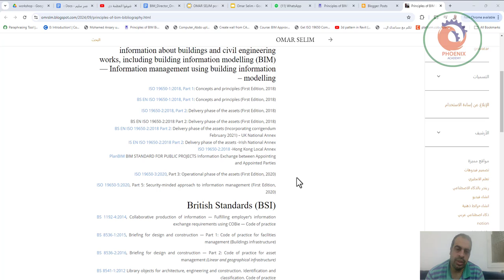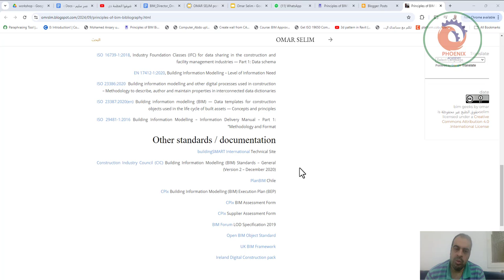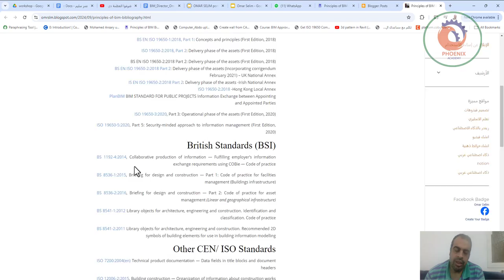Principles of BIM Bibliography مبادئ BIM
The following standards and documents have been referenced throughout the Principles of Information Management Training courses :

ISO 19650 Series: Organisation and digitisation of information about buildings and civil engineering works, including building information modelling (BIM) — Information management using building information modelling –
ISO 19650-1:2018, Part 1: Concepts and principles (First Edition, 2018)

BS EN ISO 19650-1:2018, Part 1: Concepts and principles (First Edition, 2018)
ISO 19650-2:2018, Part 2: Delivery phase of the assets (First Edition, 2018)

BS EN ISO 19650‑2:2018 Part 2: Delivery phase of the assets (First Edition, 2018)
BS EN ISO 19650‑2:2018 Part 2: Delivery phase of the assets (Incorporating corrigendum February 2021) – UK National Annex
IS EN ISO 19650‑2:2018 Part 2: Delivery phase of the assets -Irish National Annex
ISO 19650-2:2018 -Hong Kong Local Annex
PlanBIM BIM STANDARD FOR PUBLIC PROJECTS Information Exchange between Appointing and Appointed Parties
ISO 19650-3:2020, Part 3: Operational phase of the assets (First Edition, 2020)

ISO 19650-5:2020, Part 5: Security-minded approach to information management (First Edition, 2020)

British Standards (BSI)
BS 1192‑4:2014, Collaborative production of information — Fulfilling employer’s information exchange requirements using COBie — Code of practice

BS 8536‑1:2015, Briefing for design and construction — Part 1: Code of practice for facilities management (Buildings infrastructure)

BS 8536‑2:2016, Briefing for design and construction — Part 2: Code of practice for asset management (Linear and geographical infrastructure)

BS 8541-1:2012 Library objects for architecture, engineering and construction. Identification and classification. Code of practice

BS 8541-2:2011 Library objects for architecture, engineering and construction. Recommended 2D symbols of building elements for use in building information modelling

Other CEN/ ISO Standards
ISO 7200:2004(en) Technical product documentation — Data fields in title blocks and document headers

ISO 12006‑2:2015, Building construction — Organization of information about construction works — Part 2:Framework for classification

ISO 12006-3:2007 Building construction — Organization of information about construction works — Part 3: Framework for object-oriented information

ISO 13567-1:2017(en) Technical product documentation — Organization and naming of layers for CAD — Part 1: Overview and principles

ISO 13567‑22017(en), Technical product documentation – Organization and naming of layers for CAD – Part 2: Concepts, format and codes used in construction documentation

BS EN ISO 13567‑2, Technical product documentation – Organization and naming of layers for CAD – Part 2: Concepts, format and codes used in construction documentation (UK National Forward)

ISO 16739‑1:2018, Industry Foundation Classes (IFC) for data sharing in the construction and facility management industries — Part 1: Data schema

EN 17412-1:2020, Building Information Modelling – Level of Information Need

ISO 23386:2020  Building information modelling and other digital processes used in construction – Methodology to describe, author and maintain properties in interconnected data dictionaries

ISO 23387:2020(en) Building information modelling (BIM) — Data templates for construction objects used in the life cycle of built assets — Concepts and principles

ISO 29481-1:2016 Building Information Modelling – Information Delivery Manual – Part 1: Methodology and Format”

Other standards / documentation
buildingSMART International Technical Site

Construction Industry Council (CIC) Building Information Modelling (BIM) Standards – General (Version 2 – December 2020)

PlanBIM Chile

CPIx Building Information Modelling (BIM) Execution Plan (BEP)

CPIx BIM Assessment Form

CPIx Supplier Assessment Form

BIM Forum LOD Specification 2019

Open BIM Object Standard

UK BIM Framework

Ireland Digital Construction pack

❤️ روابط التواصل